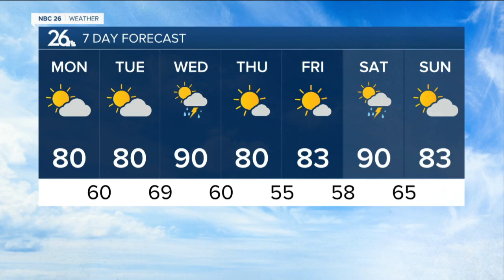Gino Recchia NBC26 Weather Forecast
It is the last month of meteorological summer and it's not good news if you are hoping for summer to continue for a long time because we are on a downward slope.  We will lose over 80 minutes of sunlight throughout the month and our average high temperature goes from 81 to 77. We do see close to three and a half inches of rainfall for the month.